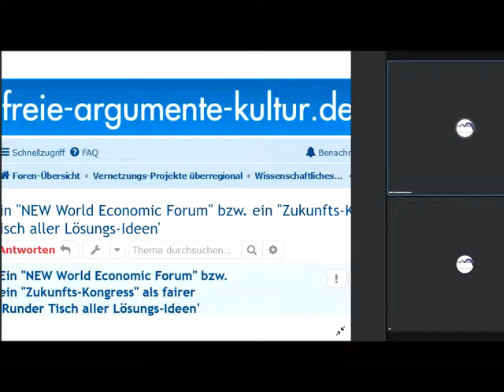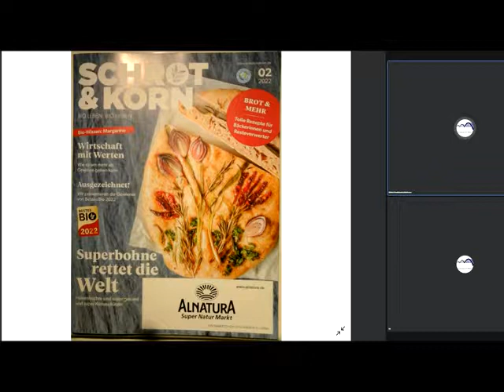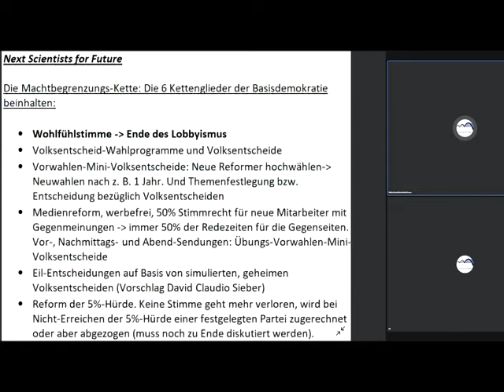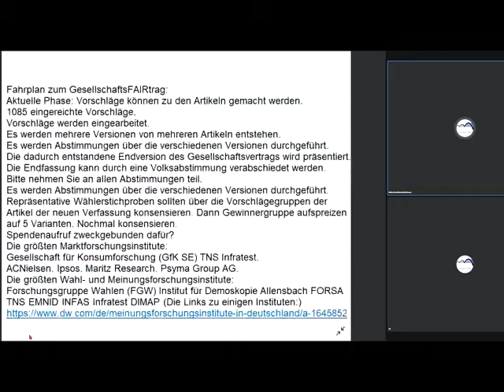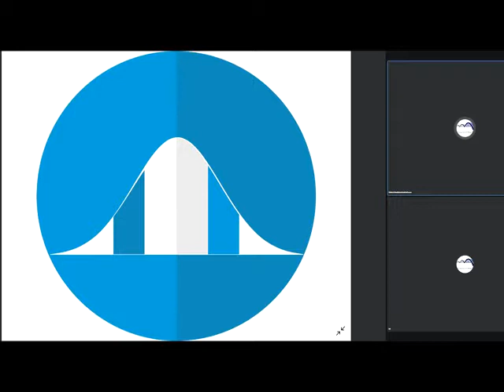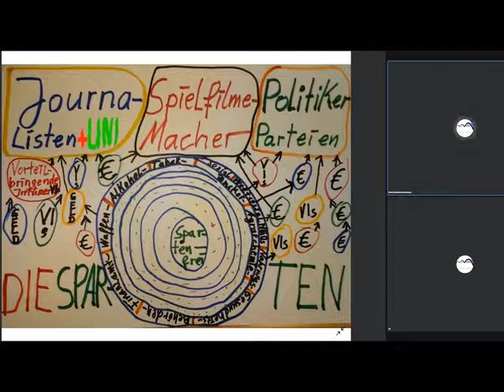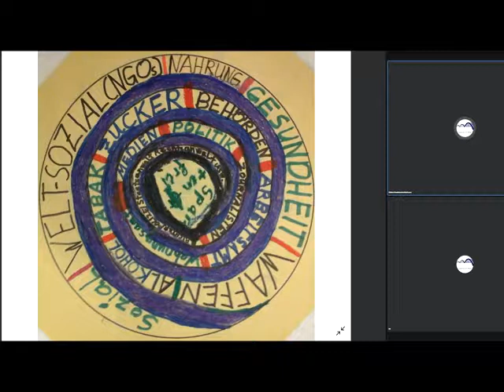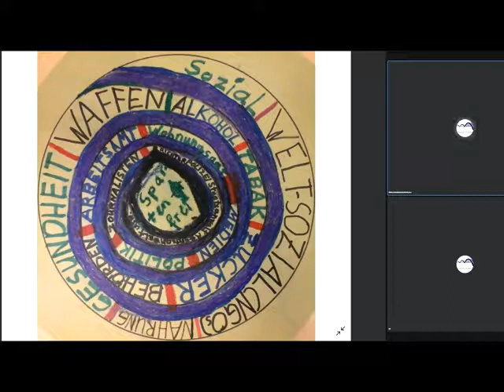Gemeinwohl-Ökonomie Christian Felber GWÖ Menschheit chancenlos! Masse liebt Vor.Irrtümer der Sparten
1032 Rechts unten rundliches Ding anklicken, Wiedergabegeschwindigkeit erhöhen, bei Ruckeln Qualität absenken 144p - Gemeinwohl-Ökonomie Christian Felber GWÖ und/oder GWO GemeinwohlWirtschaftsOrdnung der vom Weltrat + PDG Partei des Gemeinwohls ERSTE Gemeinwohlwirtschafts-Partei der Erde + Gemeinwohl-Gemeinschaft KölnSüd - Sofort mitdiskutieren/mitmachen/ mitl(i)eben siehe Linkliste weiter unten! Gemeinwohlwirtschaft statt Marktwirtschaft / Kapitalismus - MrMarxismo NEW WEF Wirtschaftsforum Davos Weltwirtschaftsforum Davos NEW World Economic Forum Sahra Wagenknecht Oskar Lafontaine Fridays For Future Scientists For Future Extinction Rebellion XR Klimaliste Richard David Precht BGE Bedingungsloses Grundeinkommen Niko Paech Postwachstums-Ökonomie Greta Thunberg
Hans-Werner Sinn Dr. Markus Krall AfD Thilo Sarrazin Ulrich Kutschera Die Wirtschaftsweisen ( Sachverständigenrat ) ifo Institut Rainer Mausfeld Ulrike Herrmann Warren Buffett Luisa Neubauer Arnold Schwarzenegger Bundestagswahl 2021 Grüne SPD Linke FDP CDU ÖDP Volt Freie Wähler GGB Lahnstein Götz Werner Wladimir Putin Bill Gates Jeff Bezos Mark Zuckerberg Ende Gelände Jane Fonda Barack Obama Bernie Sanders Noam Chomsky Boris Johnson Elon Musk Larry Fink Kim Jong-Un Leonardo DiCaprio Xi Jingping Bürgerrat Volksabstimmung Mehr Demokratie Bürgerversammlung Carla Reemtsma Volksentscheid Bürgerrat Degrowth Ökologisch-Demokratische Partei Cradle2Cradle ZEGG Tamera Dr. med. Rüdiger Dahlke Jörg Spitz Prof. Dr. Heiner Flassbeck Prof. Norbert Bolz Osho Bhagwan Shree Rajneesh Sexuelle Revolution Freie Liebe Bonobos Pan paniscus Freie Sexualität bi-interessierte Frauen poly-bisexuelle Frauen polybiamore polyamore Frauen-Gruppenehe Polyamorie Polyamory polyamorös polyamourös bisexualität ZEGG Zentrum für experimentelle Gesellschaftsgestaltung bad belzig

andreas popp
wirtschaftskrise 2021
ernst wolff
max otte
mr dax
inflation 2021
florian homm
daniel stelter
michael mross
eva herman
inflation
börse
dirk pohlmann
finanzcrash
enteignung in deutschland
alice weidel
weltwirtschaftskrise 2021
norbert bolz
roland tichy
geldentwertung 2021
hyperinflation 2021
the great reset dirk müller
friedrich weik
mross michael
markus haintz
herman & popp
herman und popp
horst lüning
bodo schäfer
great reset
pleitewelle 2021
vermögenssteuer
mission money
andreas beck
markus lanz
clemens fuest
raffelhüschen
der große reset
Impfung
ernst wolf
finanznews
krisenvorsorge
pleite
dax analyse
dirk müller corona
insolvenz
silbermatze
werner
christian lindner
indiana jones silber
krypto crash
pohlmann dirk
zusammenbruch
bitcoin kaufen
claus roppel
deutschland 2021
marc faber
markus koch
matthias clemens
silber prognose

dr.krall
friedrich und weik
bargeld
heiner flassbeck
liebscher und bracht übungen
rezession
bankensterben
enteignung in deutschland 2022
eva hermann
inflation deutschland
negativzinsen
euro inflation
the great reset
klimawandel